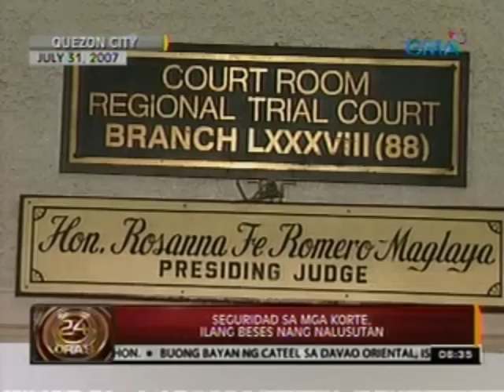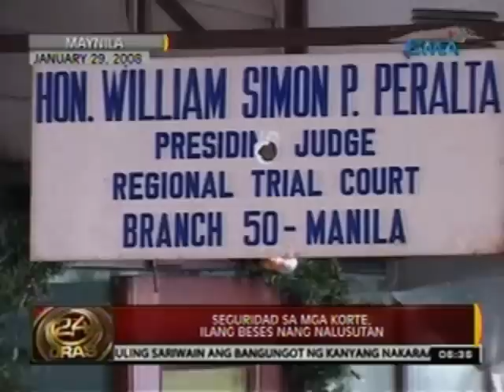24Oras: Seguridad sa mga korte, ilang beses nang nalusutan